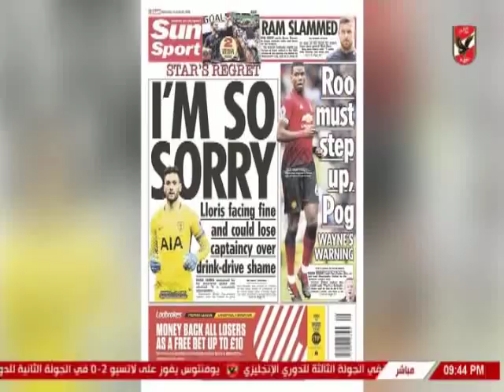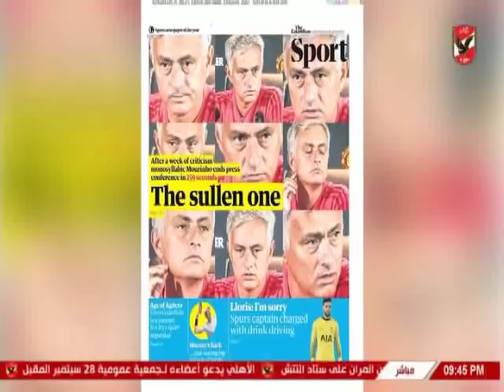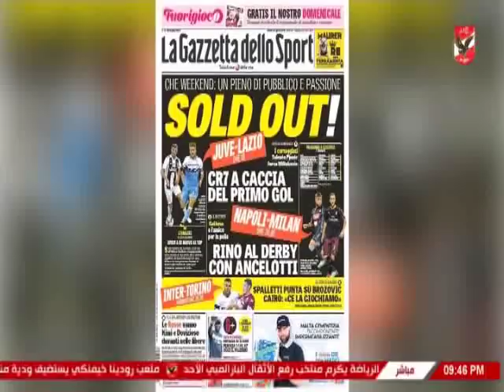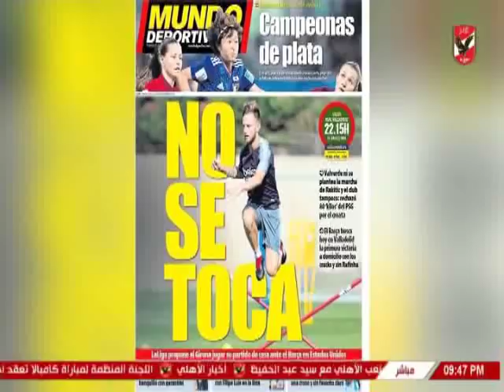حلقة الاهلى الليلة 25-8-2018